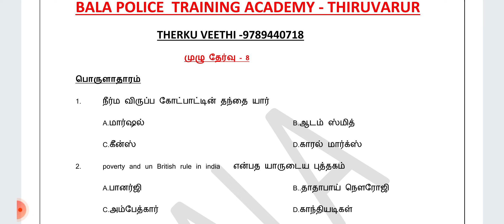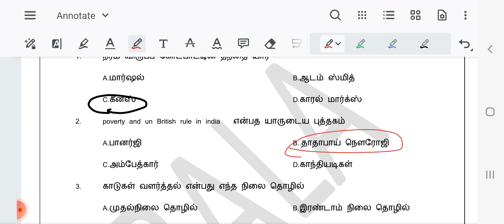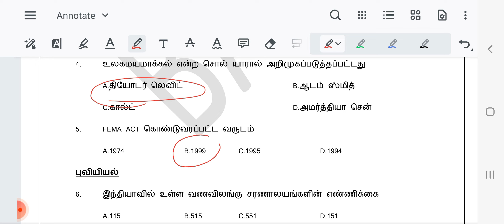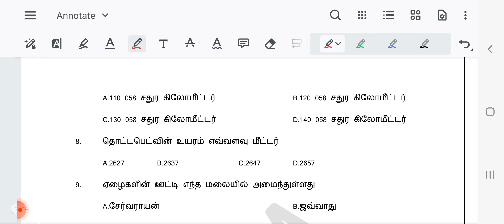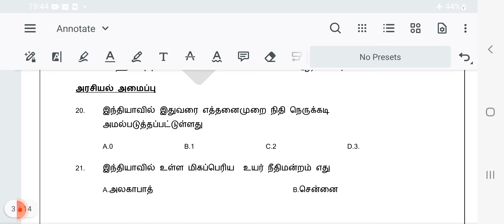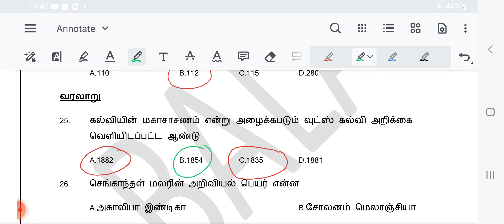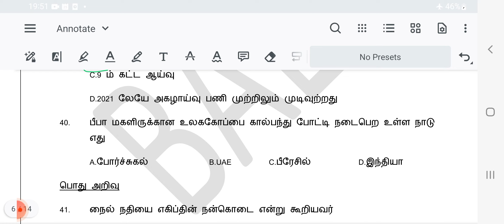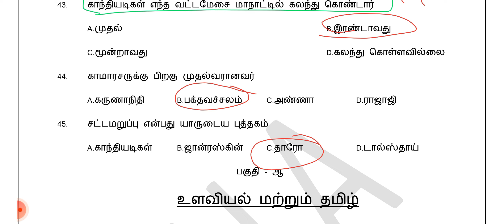tnusrb - full test-70 question with explaination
daily. test.

free test...

Join.

100% வெற்றி 🔥🔥🔥